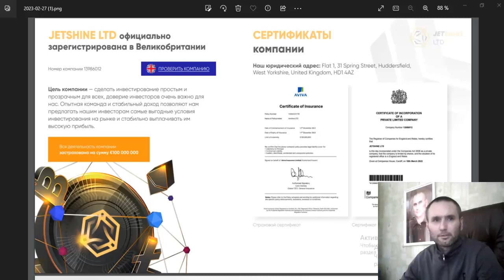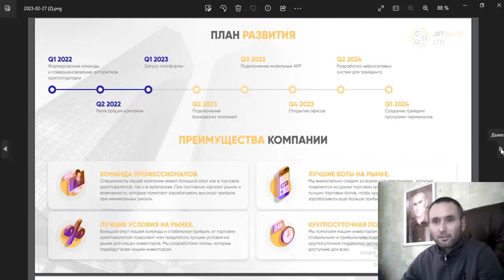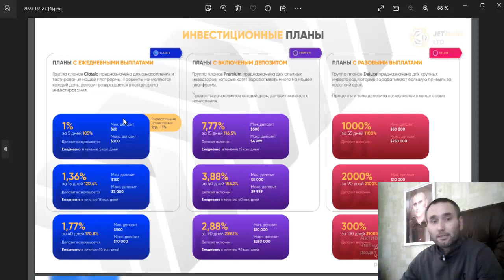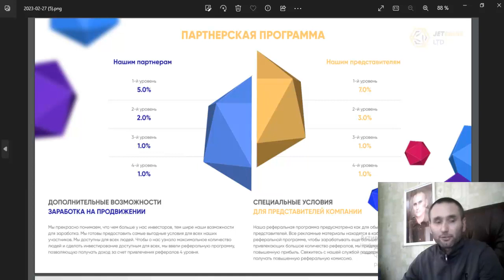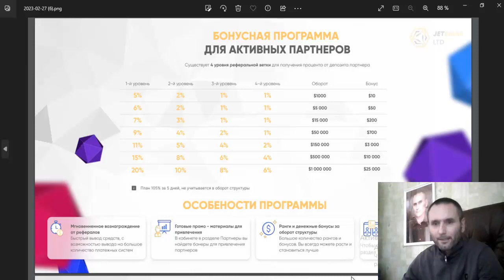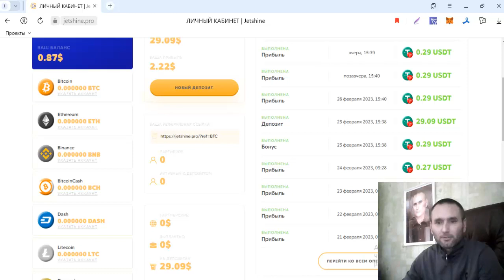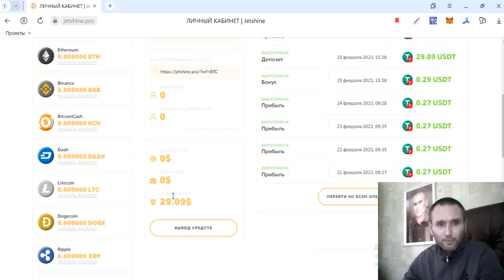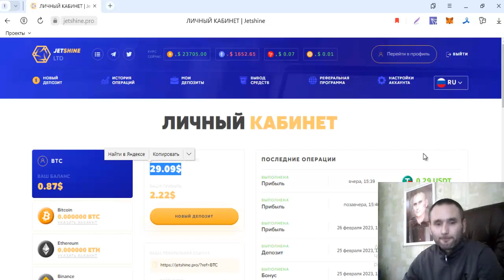Презентация🔥JET SHINE🔥БАЛАНС 29 09 USDT💵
JETSHINE
Инвестиция

2) Мин от 20$
3) Ввод и вывод на Бинансе

ПОМНИТЕ:

Всегда! Вопрос лишь времени! Поэтому инвестиции - это максимальные риски!

ТОРГУЮ НА ЭТИХ БИРЖАХ / ПРОВЕРЕНО ЛИЧНО!
Atlantis за регистрацию 1000 Atlantes Coin

ELEVATOR SPACE

Желаю удачи!

BRIX TRADERS
БУДУЩЕЕ СОЗДАЕТСЯ ЗДЕСЬ

2) Депозит мин. от 30 $

Проверенный ОБМННИК!

ТОП ПРОЕКТЫ!
Здесь ураган аудиторий, ВК, ФЕЙСБУК, ИНСТАГРАМ, ЮТУБ.
9) Veles.Finance за регистрацию $10 USDT

ЭЛЕКТРОННЫЙ КОШЕЛЬКИ!